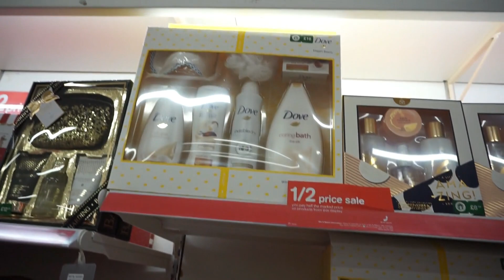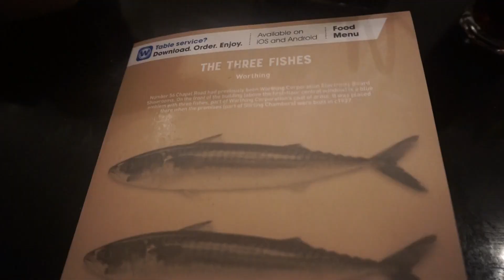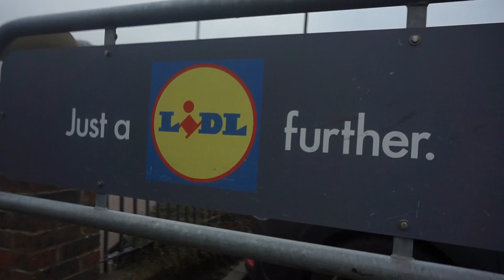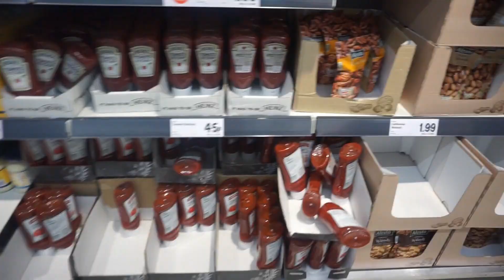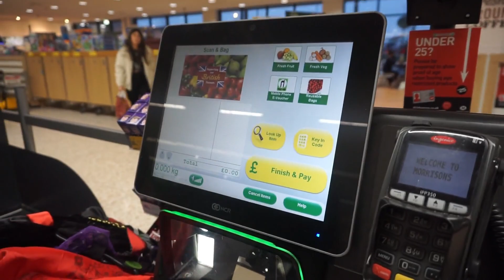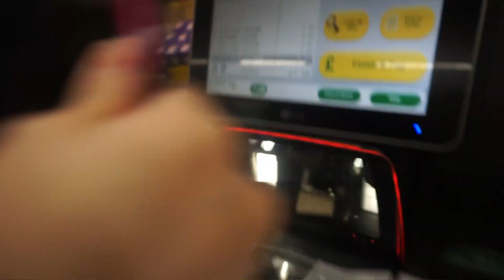#10 Boxing Day & New Year's Eve Celebration 2018 - UK with family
We love to Travel✈️

♥️ Facebook:  cheng bedico/ beverly bedico

Editor: Filmora